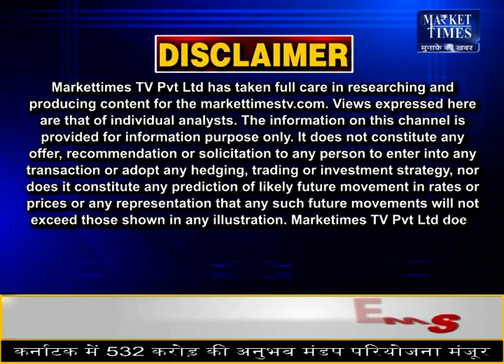कमोडिटी बाजार से जुडी बड़ी खबरें ! Market Times TV | fatafat Commodity Top News